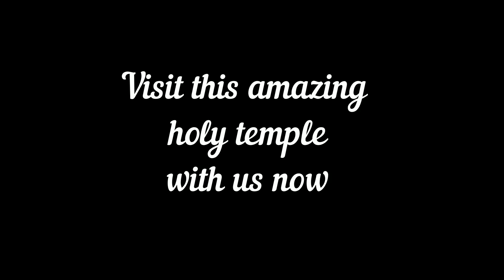Shri Muktinath Temple in Nepal (snowfall)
Place: Shri Muktinath Temple
Location: Mustang, Nepal
Author: Lumle Holidays Pvt. Ltd.

Full Documentary Video of Shri Muktinath Temple and its hidden history can be viewed in this